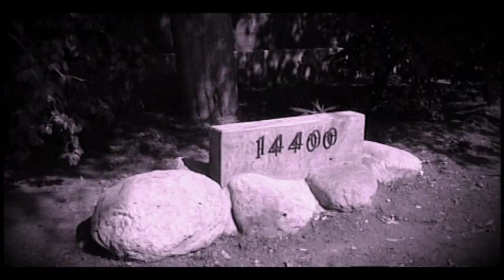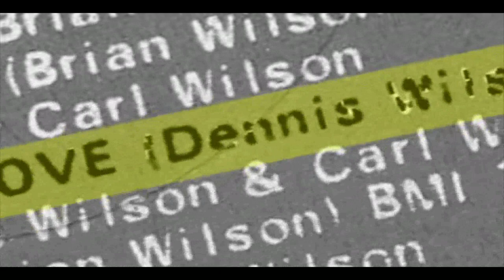Summer of Evil PART 2